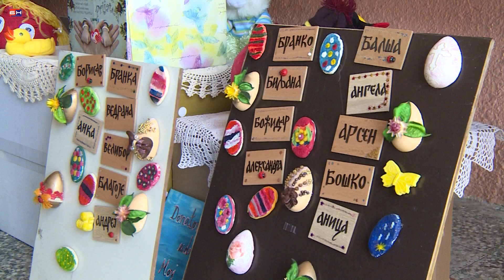VISEGRAD- DONATORSKA IZLOZBA UDRUZENJA MOJ PRIJATELJ